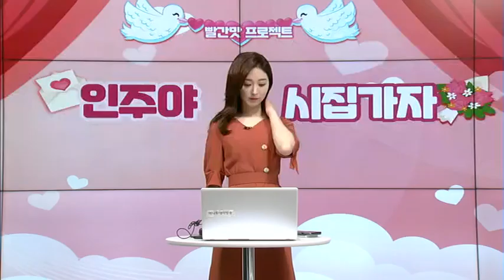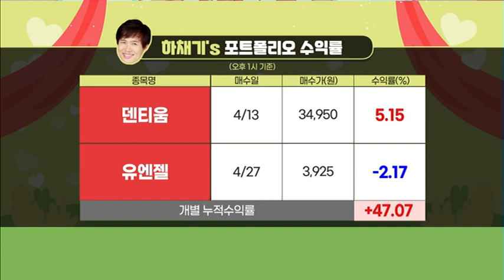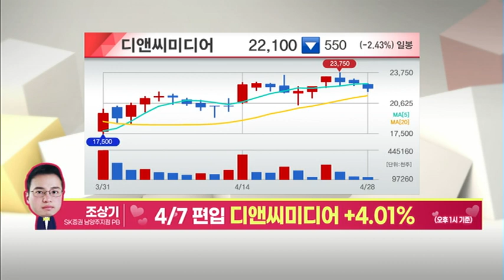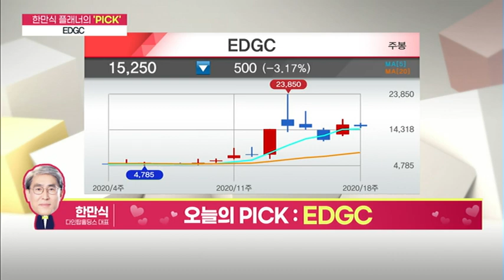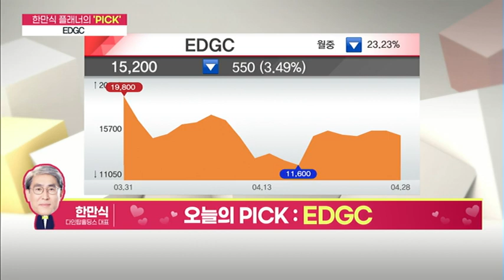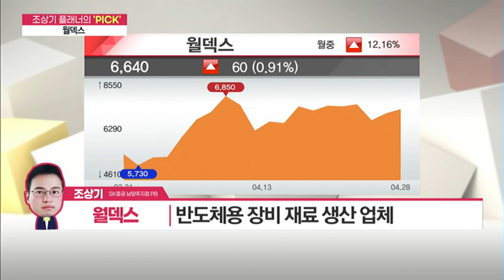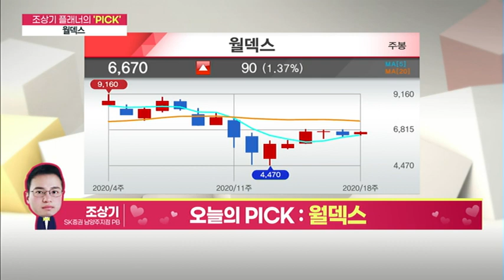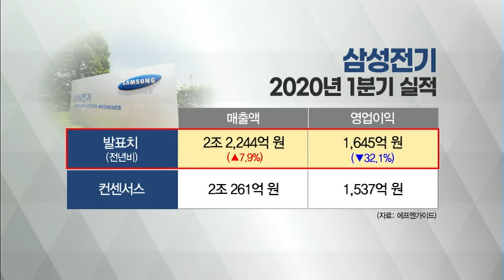[인주야 시집가자] 조상기 플래너 '알엔투테크놀로지' 목표가 달성! 오락가락 시장 속 수익 낼 오늘의 종목은? / (증시, 증권)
MTN W [박하클럽] 카카오톡 무료 리딩방

04/28 빨간맛 1부